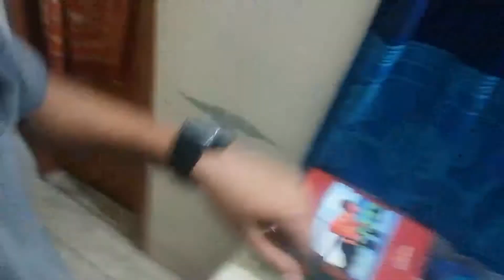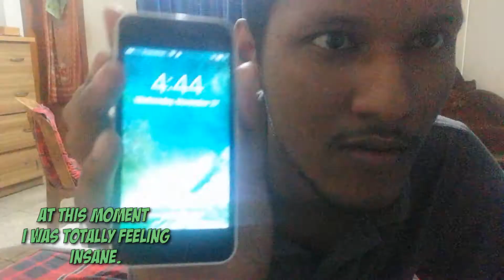Studying HSC OrganicChemistry for 12Hours Straight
It was truly an insane experience. Sorry for low quality. I will come with new educational challenges.